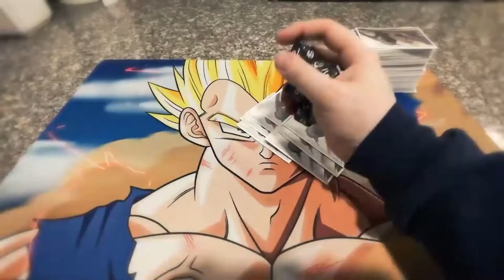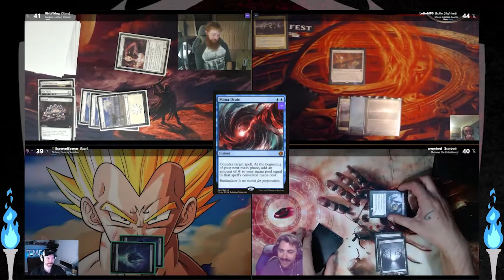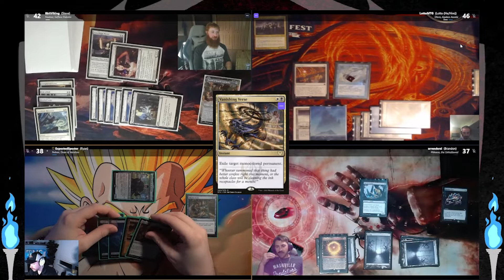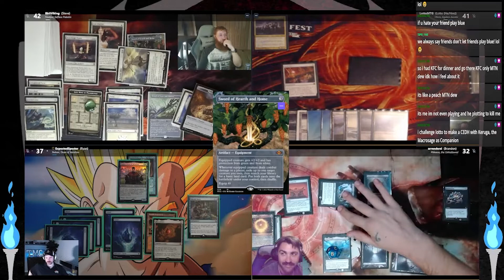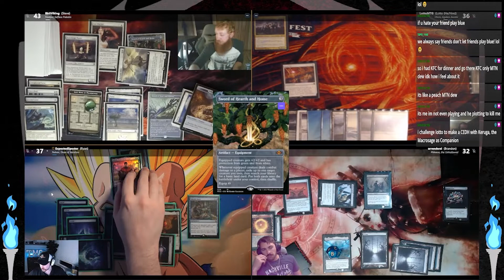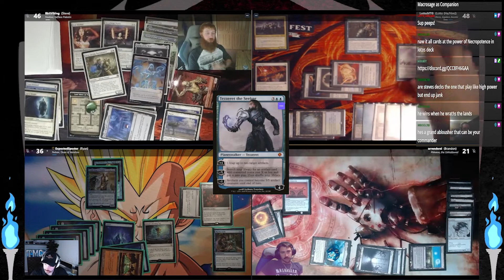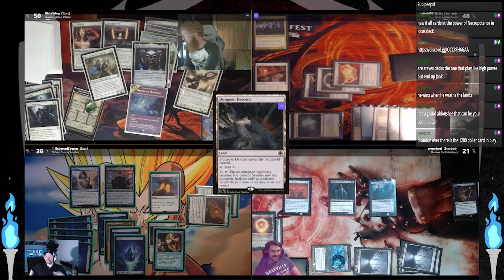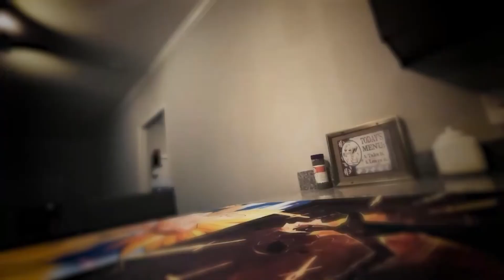Oloro, Ageless Ascetic / Nadaar, Selfless Paladin / Mikaeus, Unhallowed / Naban, Dean of Iteration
If you enjoyed this episode, be sure to check us out on Twitch, where we stream EDH or PEDH each Wednesday night at 7:30 pm cst (GMT -6)!

Special thanks to @lottomtg for playing with us!

Decklists:
Oloro -
Mikaeus -